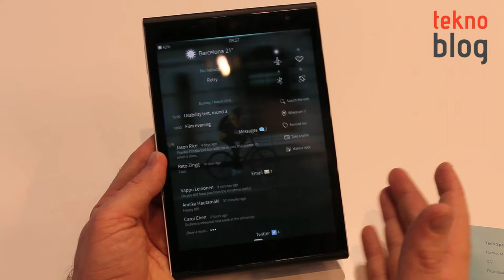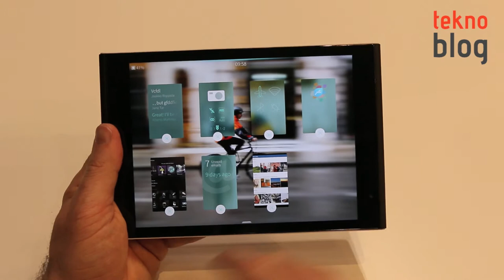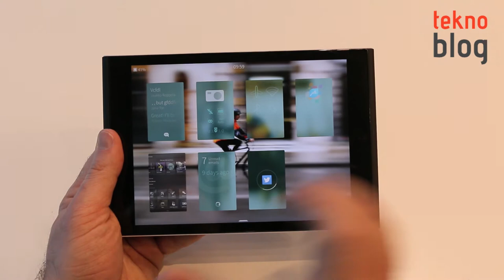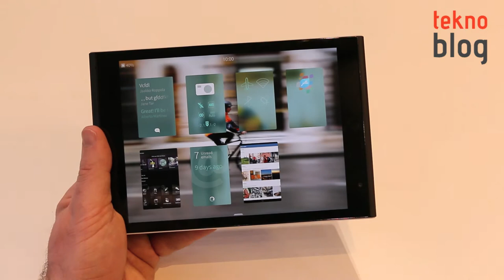Jolla Tablet Ön İnceleme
Mobil Dünya Kongresi'nde Jolla da Sailfish OS mobil işletim sistemli tableti Jolla Tablet'i sergiliyor. Yakından takip ettiğimiz bu tableti kurcalamadan geçmedik.